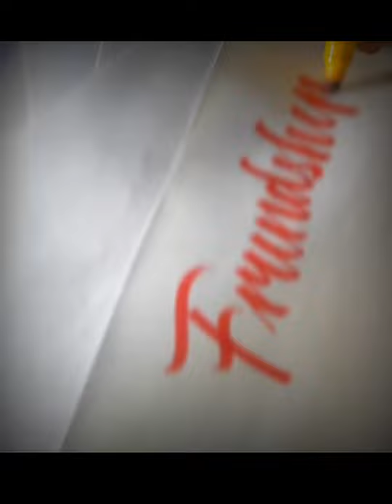Chisel Marker FRIENDSHIP Calligraphy Lettering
Pen:- Pilot V5
Paper :- Normal Fair Copy
cursive writing practice
handwriting,
amazing writing,
Satisfying Letter handwriting
Amazing Handwriting Calligraphy
. Super Handwriting
. Satisfying Letter writing
. Satisfying Letter handwriting.
. Cursive Handwriting.
.  english capital letter writing.
. english capital letter handwriting.
english amazing handwriting
english capital letter practice
english cursive writing practice
english amazing handwriting practice
how to write English Handwriting
how to write amazing handwriting
how to write clean handwriting
how to write beautiful cursive handwriting
how to write beautiful handwriting
how to write letter writing
how to write english capital letter writing
how to write english capital letter handwriting
how to write english cursive writing
amazing cursive handwriting
super Handwriting